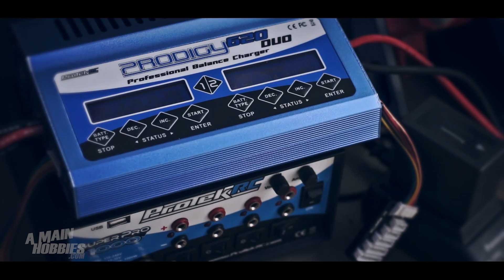AMain Hobbies' EVENT TRAILER: 2012 ROAR Fuel Off-Road National Championships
Team AMain Hobbies was out in force at the 2012 1/8th Scale Buggy/Truck ROAR Nationals in Oakland Mills, PA.  LCRC Raceway, a world class off road track, was the host for the racing event.